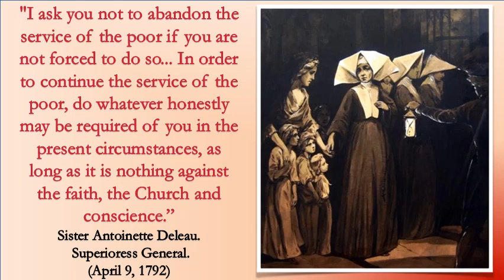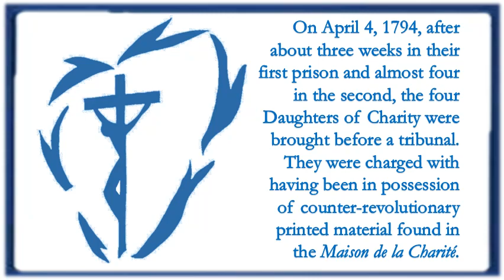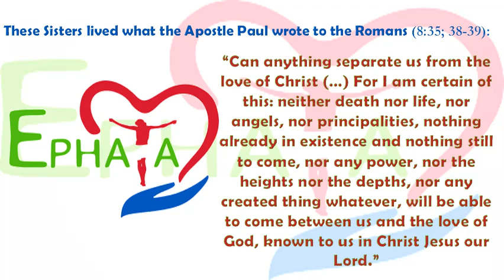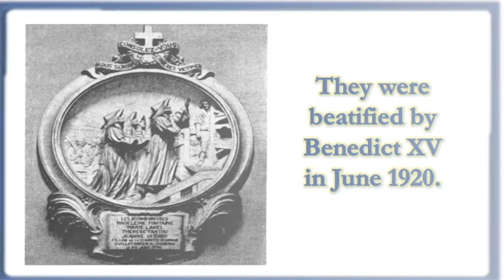[EN 2020.06] Martyrs of Arras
We know that martyrdom is closely linked to the history of the Church. The apostles and their successors were the first martyrs, the first "witnesses". However, it is important to reaffirm the meaning of Christian martyrdom in today's world: the disciple never seeks persecution or death for herself or himself, the disciple simply wants to love Christ and be united to Him. Christian martyrdom, in which one refuses to renounce Christ before others, is always an expression of faith and a witness to God’s love, which can lead to death, but never because one sought it.
In our 21st century we pay homage to the courage and perseverance of all our known and unknown brothers and sisters, priests, laity and religious who even today, in the face of adversity, bear witness to a firm and unshakable faith in Christ. May their intercession encourage us to follow the Gospel!

Author Anne Prevost,